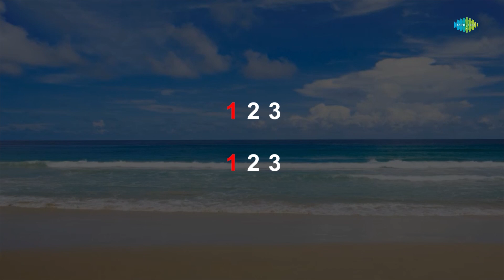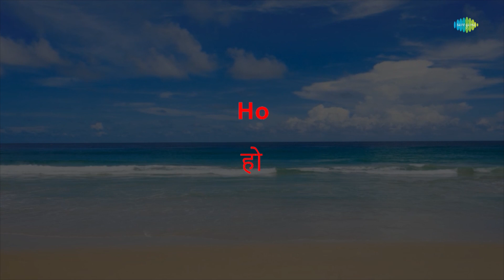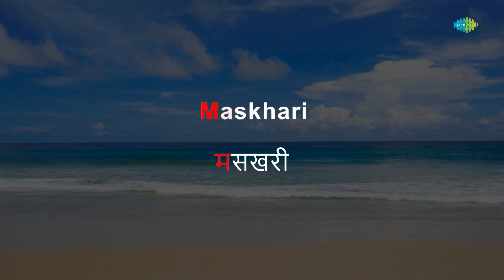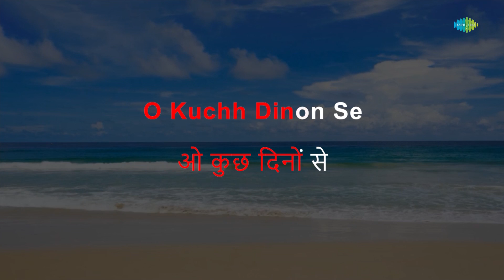Saiyan Jhuthon Ka Bada Sartaj Nikla - Karaoke | Do Aankhen Bara Haath | Lata Mangeshkar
Sing to this karaoke song "Saiyan Jhuthon Ka Bada Sartaj Nikla" with lyrics by Bharat Vyas

Credits:
Song: Saiyan Jhuthon Ka Bada Sartaj Nikla
Album: Do Aankhen Bara Haath
Artist: Lata Mangeshkar
Music Director: Vasant Desai
Lyricist: Bharat Vyas